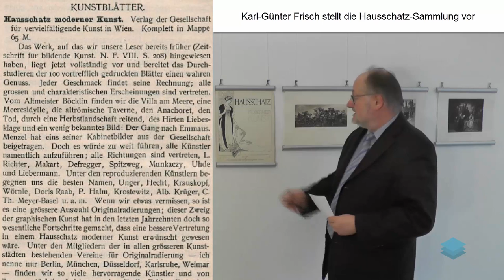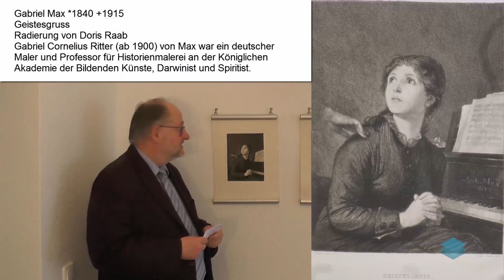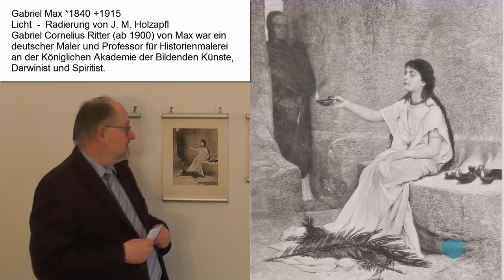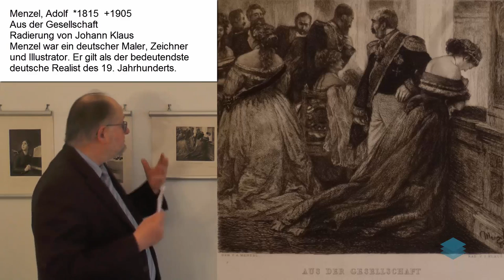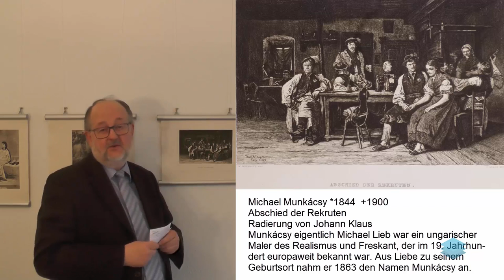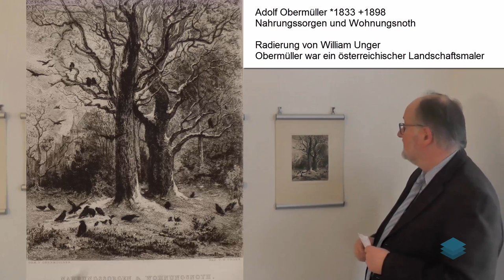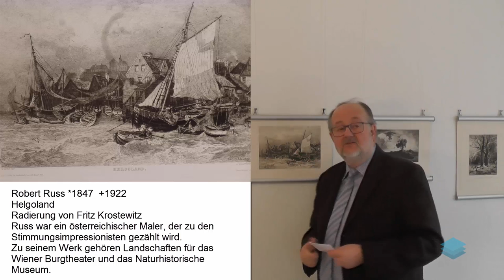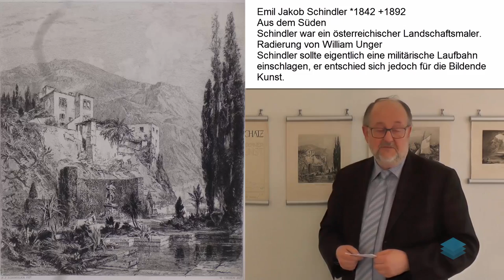Hausschatz10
Karl-Günter Frisch stellt die Hausschatz-Sammlung vor:

Gabriel Max *1840 +1915
Geistesgruss
Radierung von Doris Raab
Gabriel Cornelius Ritter (ab 1900) von Max war ein deutscher Maler und Professor für Historienmalerei an der Königlichen Akademie der Bildenden Künste, Darwinist und Spiritist.

Licht
Radierung von J. M. Holzapfl

Menzel, Adolf  *1815  +1905
Aus der Gesellschaft - Radierung von Johann Klaus
Menzel war ein deutscher Maler, Zeichner und Illustrator. Er gilt als der bedeutendste deutsche Realist des 19. Jahrhunderts.

Michael Munkácsy *1844  +1900
Abschied der Rekruten
Radierung von Johann Klaus
Munkácsy eigentlich Michael Lieb war ein ungarischer Maler des Realismus und Freskant, der im 19. Jahrhundert europaweit bekannt war. Aus Liebe zu seinem Geburtsort nahm er 1863 den Namen Munkácsy an.

Adolf Obermüller *1833 +1898
Nahrungssorgen und Wohnungsnoth
Radierung von William Unger
Obermüller war ein österreichischer Landschaftsmaler

Carl Anton Joseph Rottmann *1797  +1850
Griechische Meeresküste bei Gewitter
Radierung von Wilhelm Hecht
Rottmann war ein deutscher Landschaftsmaler und berühmtester Vertreter der Malerfamilie Rottmann. Er gehörte dem Künstlerkreis um den bayerischen König Ludwig I. an.

Robert Russ *1847  +1922
Helgoland
Radierung von Fritz Krostewitz
Russ war ein österreichischer Maler, der zu den Stimmungsimpressionisten gezählt wird.
Zu seinem Werk gehören Landschaften für das Wiener Burgtheater und das Naturhistorische Museum.

Emil Jakob Schindler *1842 +1892
Aus dem Süden
Schindler war ein österreichischer Landschaftsmaler.

Schindler sollte eigentlich eine militärische Laufbahn einschlagen, er entschied sich jedoch für die Bildende Kunst.